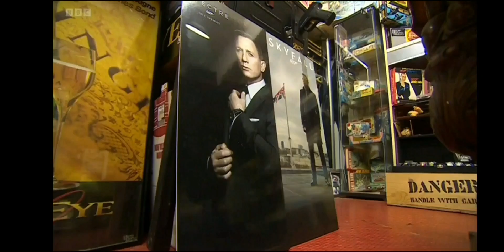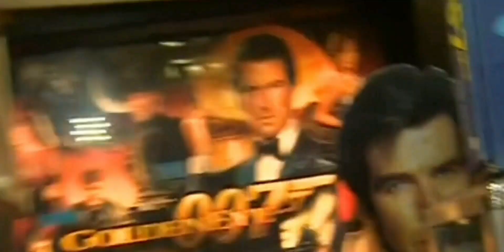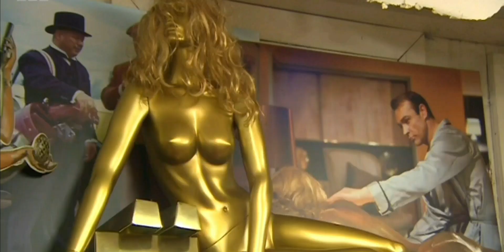Top secret James Bond collecion Fyeo ...!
online viewing ! #007